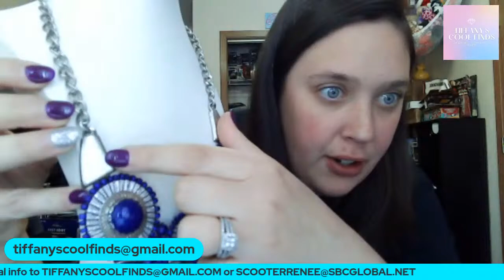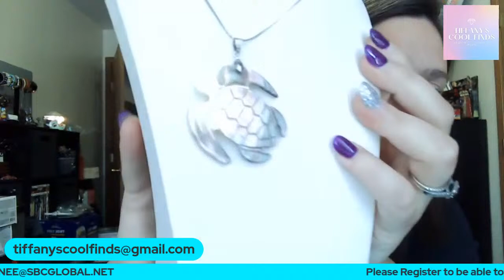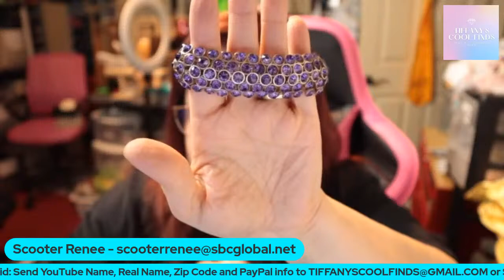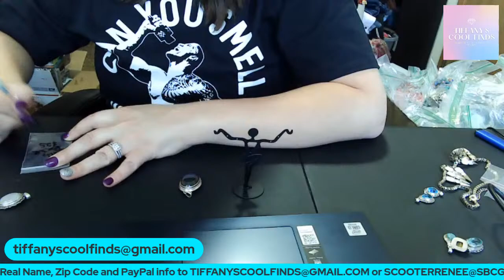Live Jewelry Auction and Buy It Now Sale with Scooter Renee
Information

Registration

Invoicing

Shipping

Payments